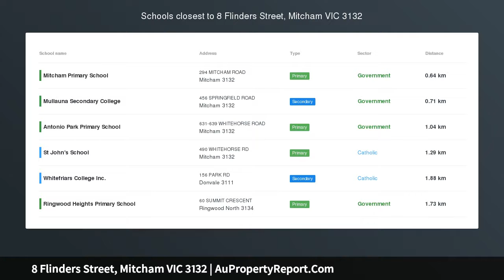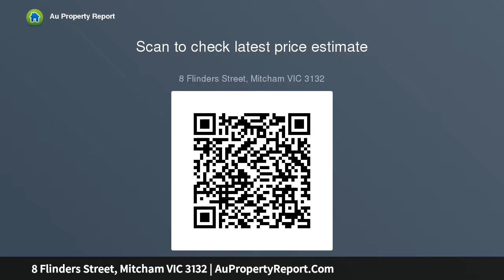8 Flinders Street, Mitcham VIC 3132 | AuPropertyReport.Com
8 Flinders Street, Mitcham VIC 3132
Property Type: house
Bedrooms: 4
Bathrooms: 4
Car Space: 1
Opportunity beckons with the Lucky No. 8!